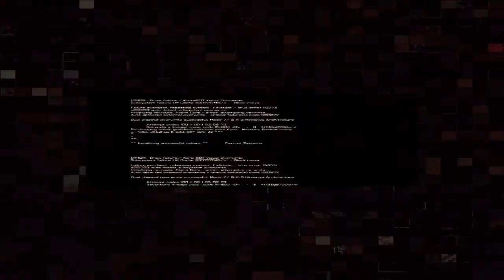Caught teacher Jerking off!! - Story time!!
I Caught my teacher masturbating!!

*+ About Video +*
No HUD Blacklight retribution Gameplay

50 likes